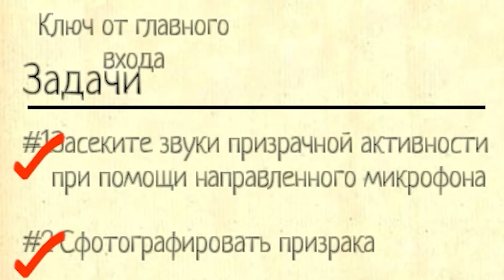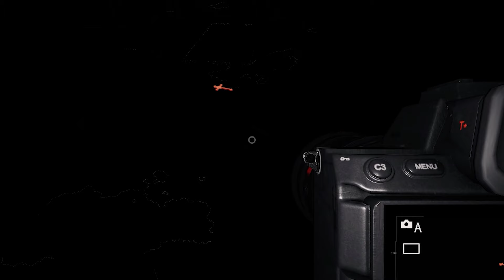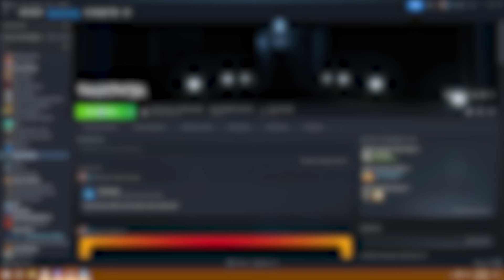ЕСТЬ ТОЛЬКО 1 ПОПЫТКА ОПРЕДЕЛИТЬ ПРИЗРАКА, и кажется у меня получается | Phasmophobia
Тележка (тут ты помогаешь мне решить что и как лучше сделать, и получаешь новости по каналу 😉)